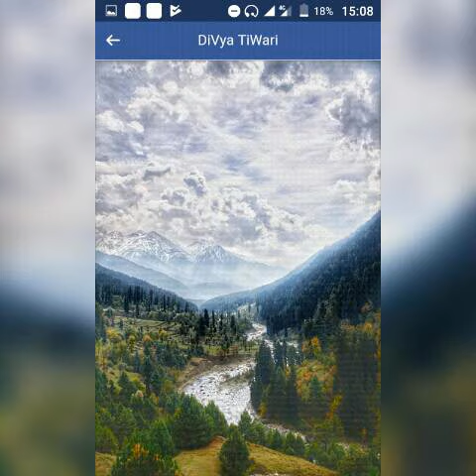I love nectar😚😊😍❤💗💚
Amazing god gifted . nectarlizz⛰⛰🌎❤👌